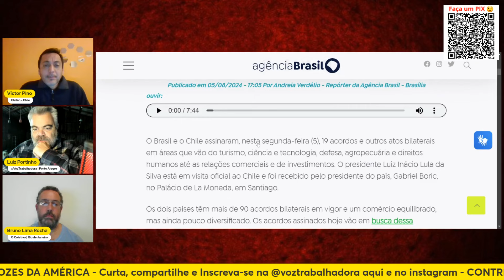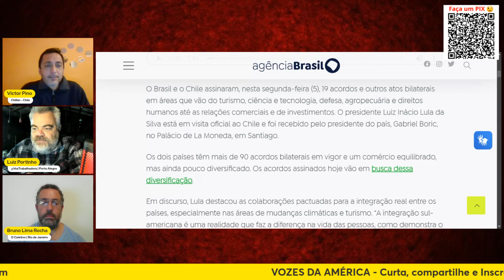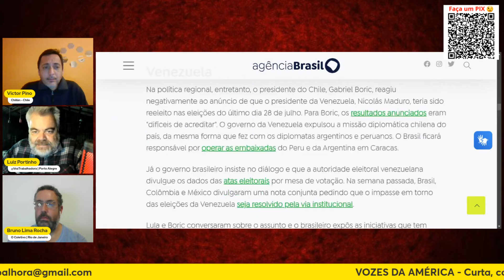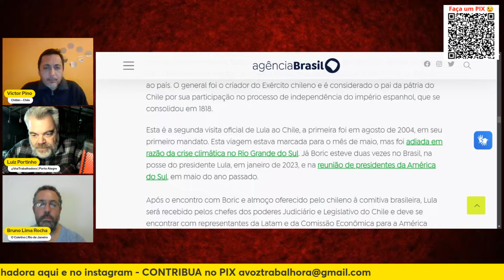LULA VISITA O CHILE E ENCONTRA O PRESIDENTE BORIC - VOZES DA AMÉRICA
Luiz Portinho, Bruno Lima Rocha e Victor Pino comentaram a visita de Lula ao Chile, os objetivos da viagem e a atual situação do país de Salvador Allende. Victor é jornalista nascido no Brasil, mas filho de chilenos e vive na cidade de Chillan, ao sul do Chile. Corte do programa Vozes da América. Confira.